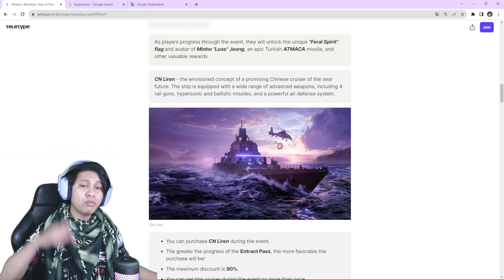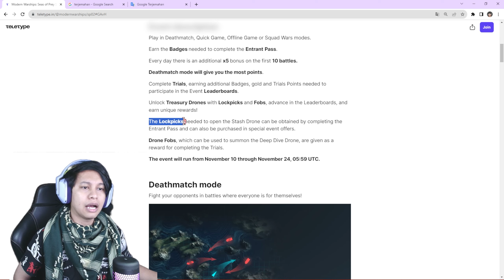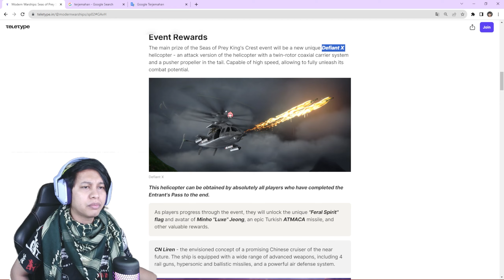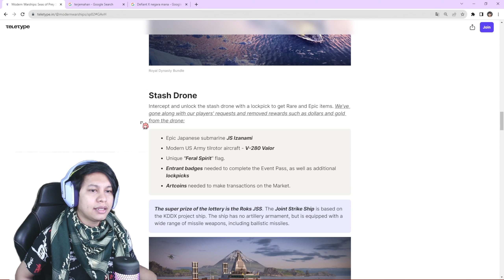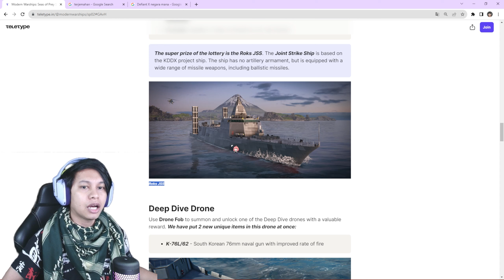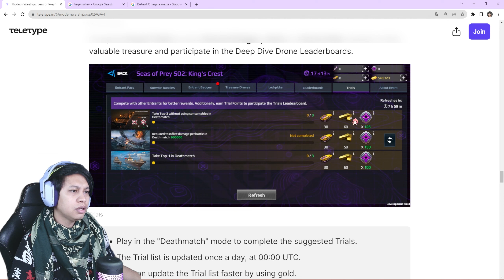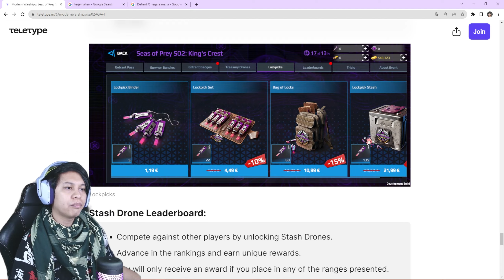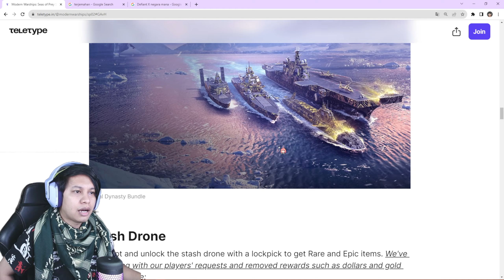Bahas Bocoran New Event November Seas of Prey S02 Free Heli, Ships, Rudal, DLL | Modern Warships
- Speck PC!!